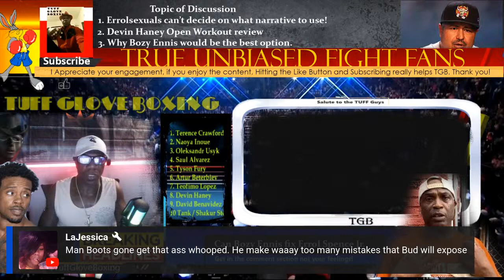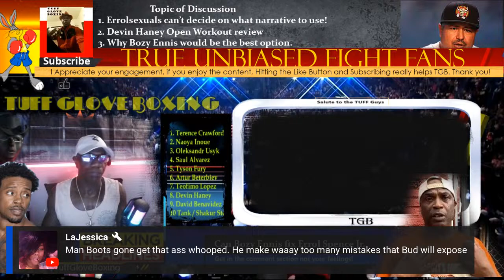Bozy Ennis Sends Errol Spence Jr an Invitation to join his squad. Can an old dog learn new tricks?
What implications will this have for Jaron Boots Ennis? Tonight 7:15PM (CT) Let's talk about it. hit that notification and join in.